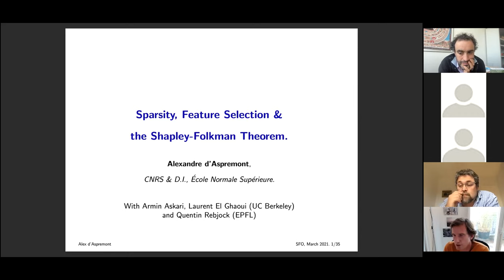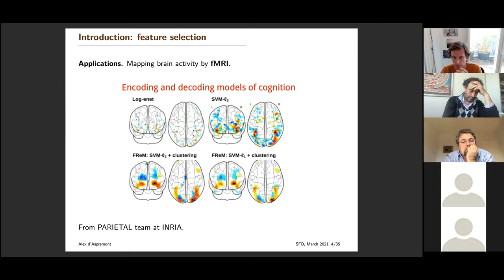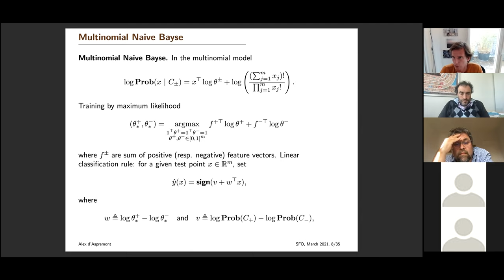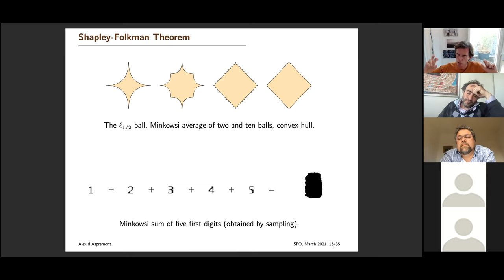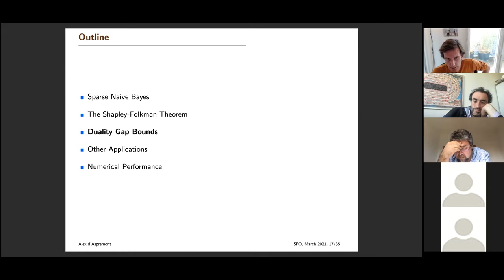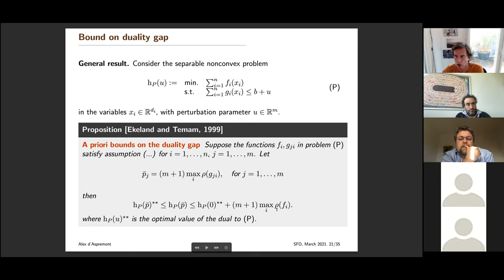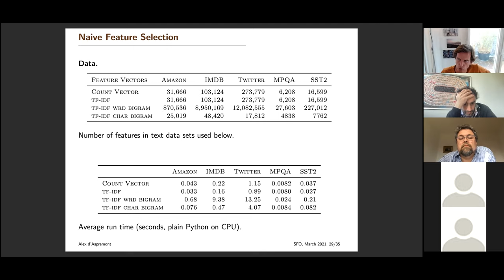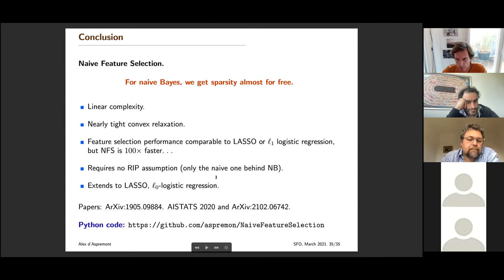Alexandre D’Aspremont (ENS), Séminaire Français d’Optimisation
Jeudi 1er avril 2021 à 16h
Titre : Bornes d’approximations pour problèmes avec contrainte de parcimonie (Avec Armin Askari et Laurent El Ghaoui).
Résumé : Nous montrons comment le théorème de Shapley Folkman, un résultat qui s’apparente à un théorème central limite pour la convexité, permet de borner le saut de dualité de problèmes d’optimisation avec contrainte de parcimonie, écrits sur des sous espaces de dimension faible. Nous montrons en particulier que dans des applications en statistiques comme LASSO et la régression logistique parcimonieuse, ces bornes sont pratiquement exactes dès que toutes les variables informatives ont été incorporées au modèle.